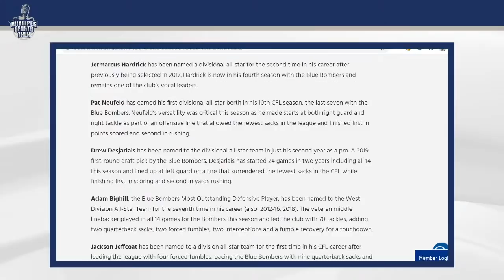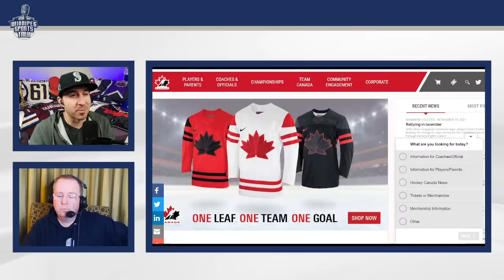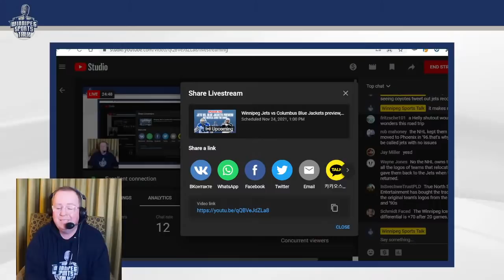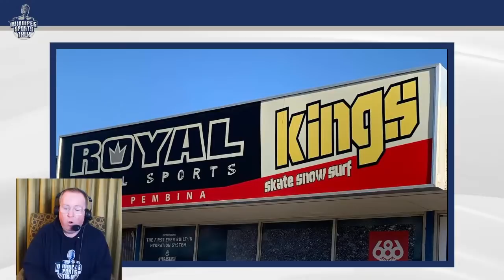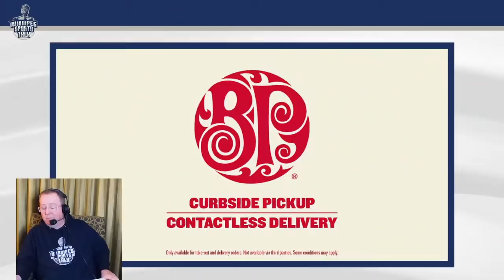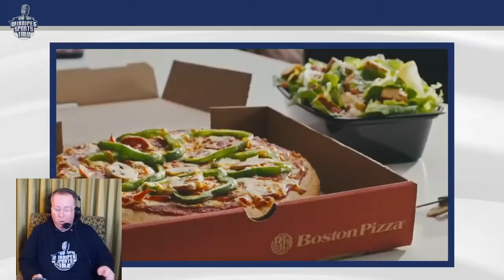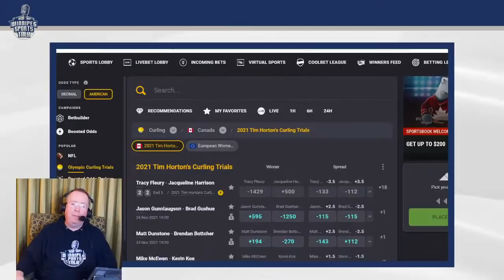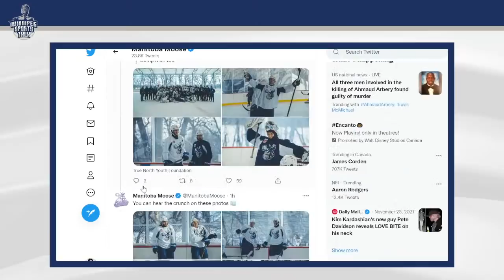Winnipeg Jets vs Columbus Blue Jackets preview, Blue Bombers Pat Neufeld joins, Canada jersey reveal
Episode 182 of Winnipeg Sports Talk Daily with Andrew "Hustler" Paterson and Michael Remis. Hustler is live at the Canadian Olympic Curling Trials in Saskatoon. They preview the evening's Winnipeg Jets game vs. the Columbus Blue Jackets, discuss Canada's Olympic Hockey jerseys and look ahead to Thanksgiving football. Guests: Mike McIntyre of the Winnipeg Free Press, Blue Bombers offensive lineman Paddy Neufeld and Spotsnet's Andy McNamara.

Topics:
Countdown (0:00)
Intro, Bombers Division All Stars, Jets/Blue Jackets (0:40)
Canada releases Olympic jerseys (14:58)
Mike McIntyre on the Winnipeg Jets (22:06)
Blue Bombers offensive lineman Paddy Neufeld (52:29)
Andy McNamara on the NFL (1:15:15)
Paul Maurice & Pierre Luc Dubois media availability (1:44:46)
Coolbet Lines (1:53:11)
Notes to end the show (1:58:11)